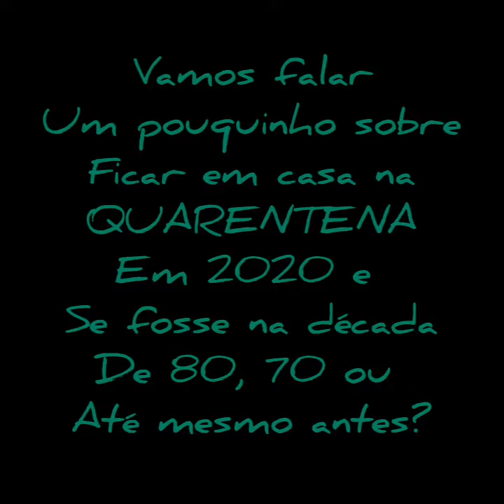E se a quarentena de 2020 fosse na década de 80, 70 ou antes?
Já imaginou se a quarentena em 2020 fosse na década de 80, 70 ou antes?
Vamos bater um papo sobre isso?

Canal YouTube Profª Tatá Martins